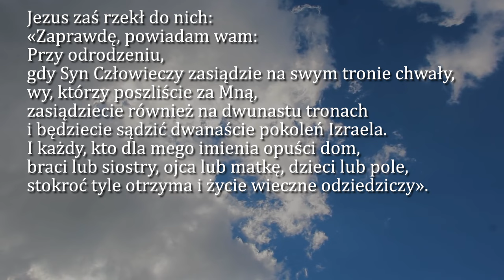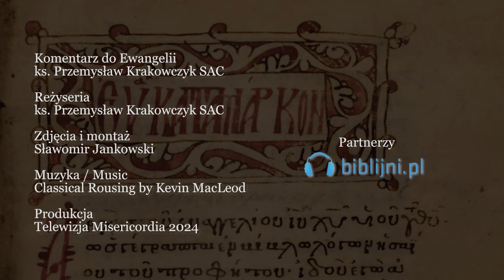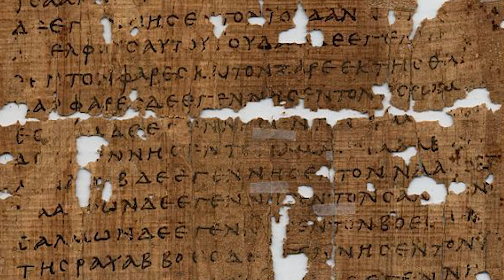Dobra Nowina na dziś | 11 lipca - św. Benedykta, opata, patrona Europy